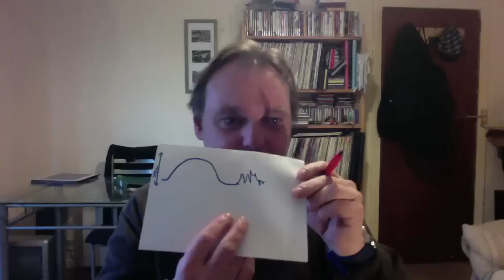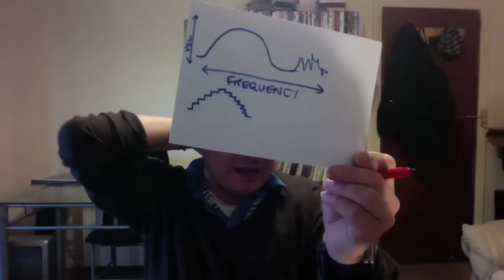The music format war - A look at commonly available music media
Exactly as it says on the tin!  I discuss vinyl (of course!) , cassette, CD, downloads, DCC and minidisk.